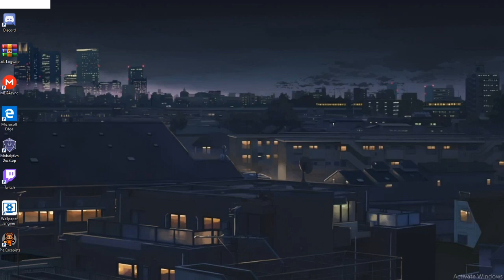MVSSEA LoL League 2019 - 20: Alpha - Blue vs Burnaby Central (Regular Season - Division A)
=== Timestamps ===

Game 1
0:00 - Champ Select
11:55 - Game Start (unpaused)
38:45 - Final Scores